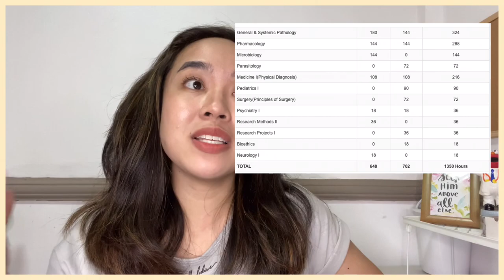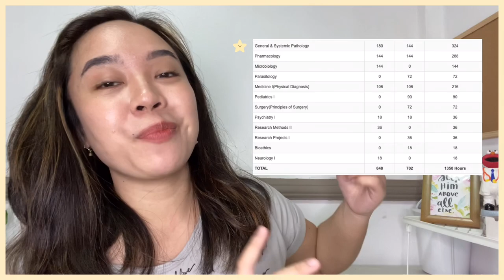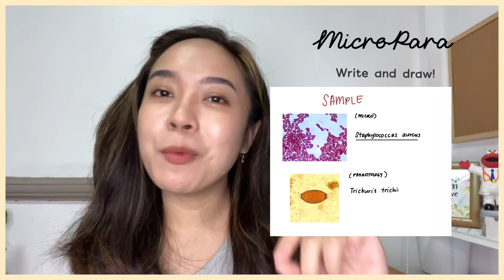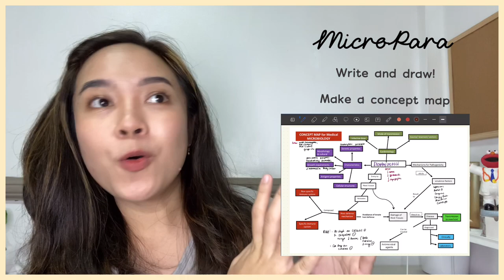2nd yr med OVERVIEW ✨How I survived the online medschool? 😰 | UERM Med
Haluuu! Someone requested this and wish granted! I hope this video will give you an idea as you embark the 2nd year of medschool in an online setup
TITLE: How I survive the online 2nd year medschool? 😰+ Helpful tips & must knows! 💪🏻  | UERM Med
-potatootan ♡
♪ M U S I C ♪
VLLO
✨NEW✨
Do you want to help or be helped? JOIN OUR FB SUPPORT GROUP! It's still new so let's nurture this page hehe
PALABAN Doks! (feel free to post study hacks, youtube videos, study materials etc.)

ARE U SHY TO ASK?
SKILLSHARE
Learn from various people and earn a skill! :) yay! ♡
subcount: 2.99k 🥺 tysm!
FAQS ✧
🏢 college: Silliman University, Dumaguete City Negros Oriental
💉 pre-med course: BS Medical Technology
👩🏻‍⚕️ medical School: UERM (University of the East Ramon Magsaysay)
🥼 current year (based on video) : 2nd year Med
📱camera I use: iPhone
😉 editing software: iMovie & VLLO